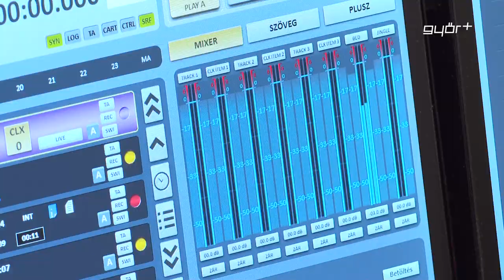Évet értékelt a polgármester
Idén utoljára vizitelt a város első embere, dr. Dézsi Csaba András a Győr+ Rádióban. A beszélgetés során szóba került Győr kulturális negyede, a posta, az Audi ETO KC és a buszközlekedés helyzete is. Híradónk a látogatás után arra kérte a polgármestert, értékelje a 2022-es évet. Dr. Dézsi Csaba András szerint nagyon kemény év volt, ami anyagilag is megviselte a várost, de úgy tűnik sikerült talpra állni, és ami a legfontosabb: megmaradtak a munkahelyek.